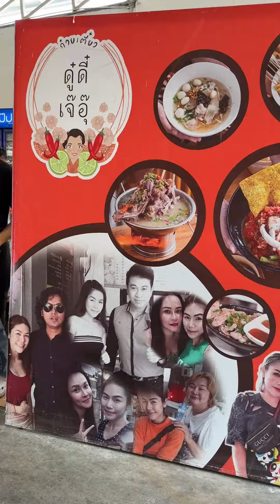Cute Overload - Hot & Spicy Noodle - The Most Popular Noodle Lady in Thailand - DooDee noodle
Location : J AU DooDee Noodle Chonburi